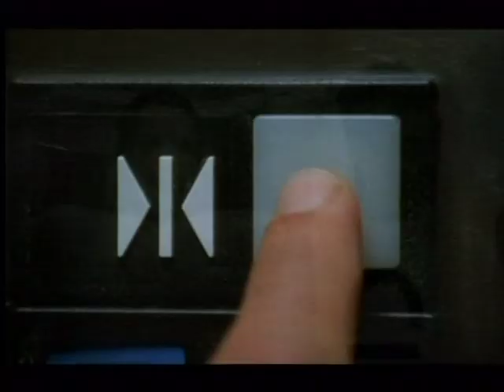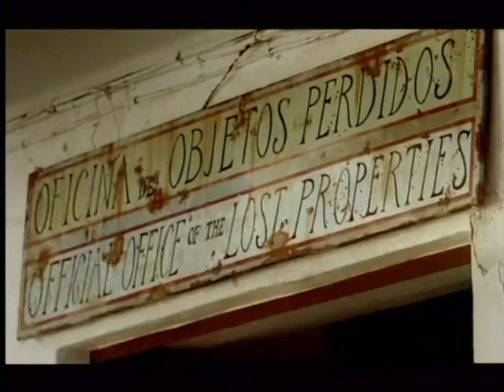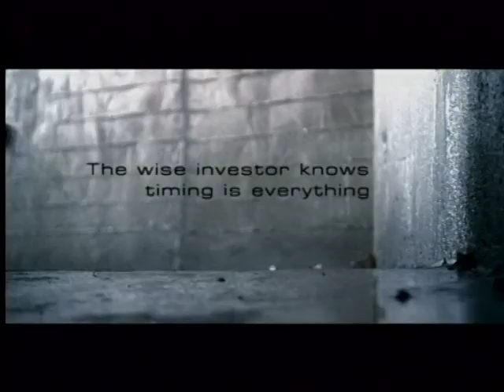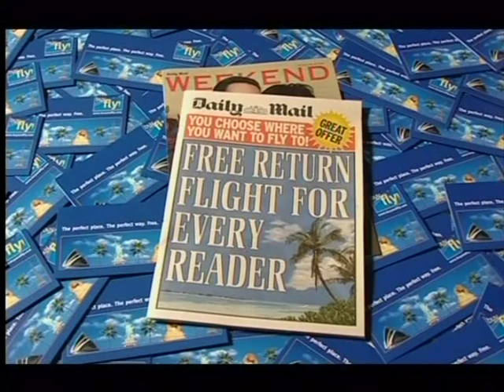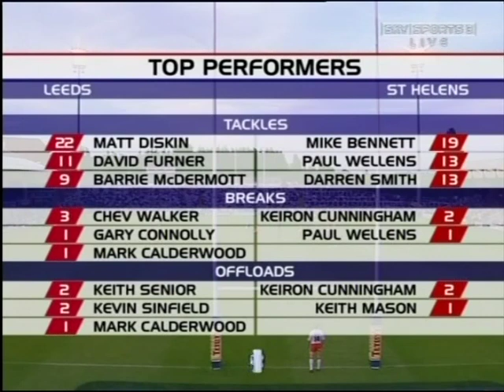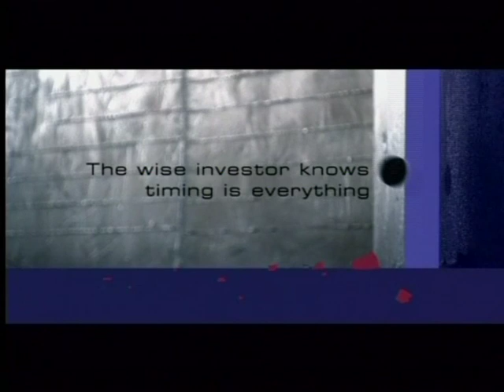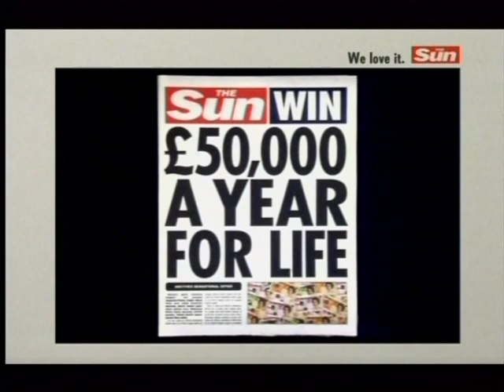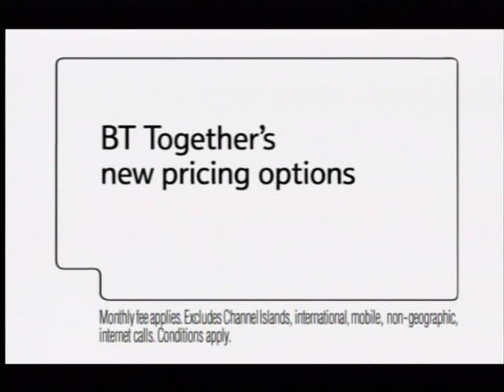Leeds Rhinos v St Helens 2003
Daryl Powell's high flying Leeds Rhinos side took on St Helens at Headingley in June 2003.